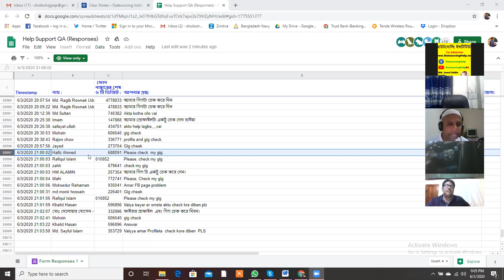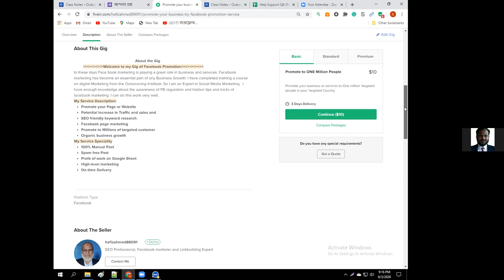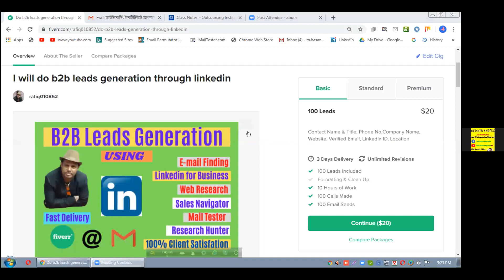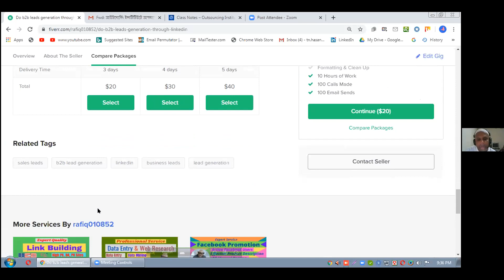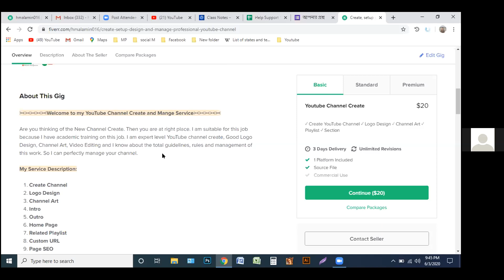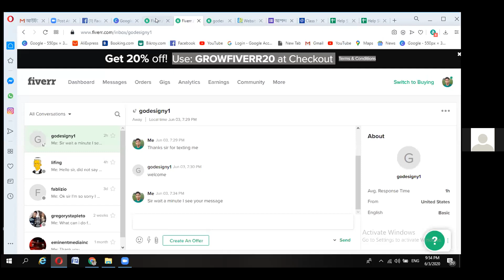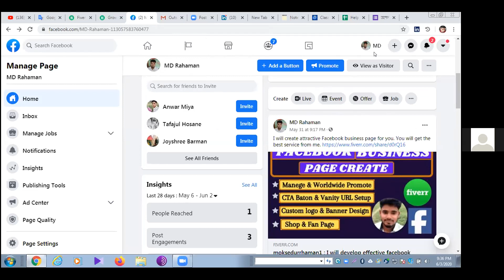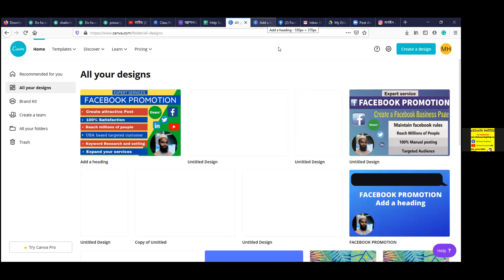RAJJAQE SHOIKOT SUPPORT ON 03 JUN 2020